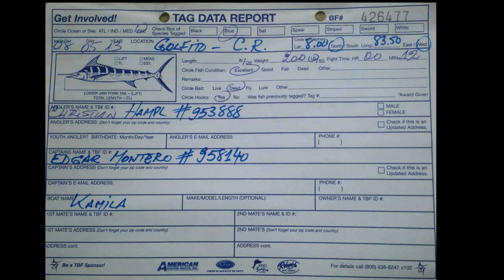Blue Marlin tagged and recaptured 28 days later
Christian Hampl tagged and released a 200 lbs. Blue Marlin off Golfito, Costa Rica.

The fish was recaptured 28 days later by a commercial fishing boat, 100 miles away from where it was originally caught.